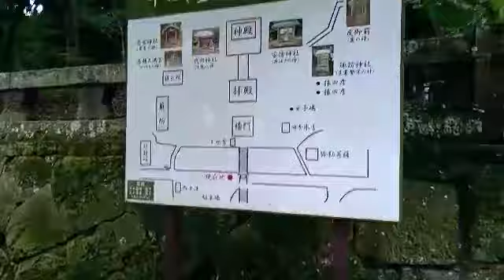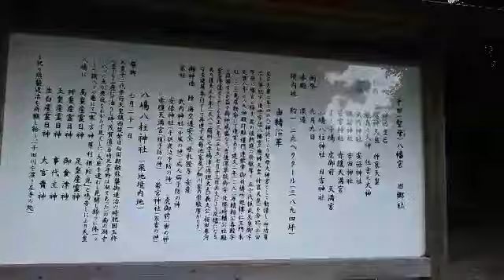熊本の神社 千田聖母八幡宮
熊本県山鹿市鹿央町千田にある神社です。
本当は八島公園もセットで撮りたかったけど、公園の前を道路工事をしてて、落ち着いて撮れそうもなかったんで断念しました(;´д｀)近いうちまた行きます。

由緒
反正天皇三年（408年）神託により聖母大神宮として勧請し、神功皇后を祭祀す。後世宇佐八幡宮（応神天皇、仲哀天皇）を合祀、千田聖母八幡宮と称す。

御祭神
神功皇后
相殿
応神天皇
仲哀天皇
摂社
厳島之大神
住吉之大神
末社
武内神社
安部神社
諏訪神社
吉田神社
若宮神社
赤腹天満宮
亥ミ子嶋
虎御前
天満宮
八嶋八柱神社
日吉神社